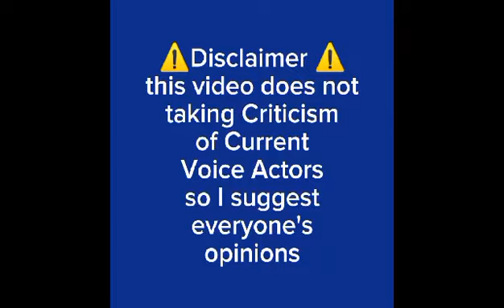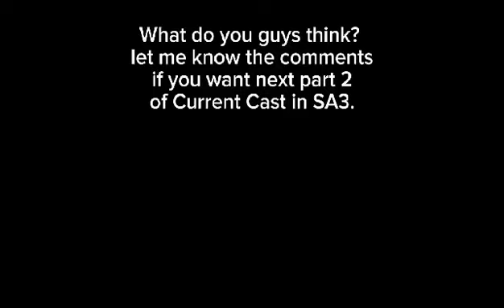What if Current Voice Cast For Sonic Adventure 3?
Hey ya'll! Today's video that I'm gonna upload about If Current voice cast in Sonic adventure 3. this will be serious and multiverse adventure on Step forward to next new sonic game, imagine if that'll happen to Current cast to keep it or replace in a half, for example shadow and rouge recently. this video does not taking criticism seriously before in the comments section, I will suggest everyone's opinions. so enjoy the video 🌀

if you're new, subscribe and turn on the notifications if you don't want to miss the videos from me, don't forget to give a like and comment down below to share this video, I'll see you in the next video 💙🌀